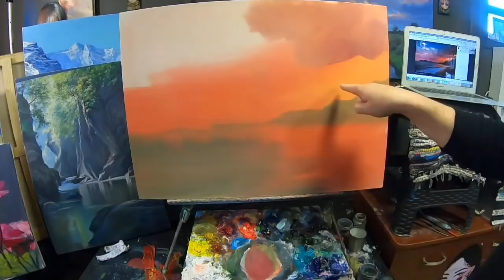Игорь Сахаров, запись с прямого эфира